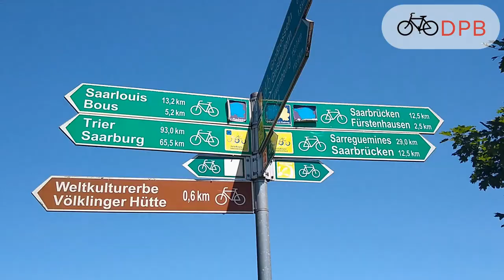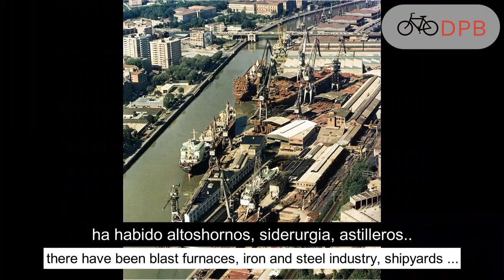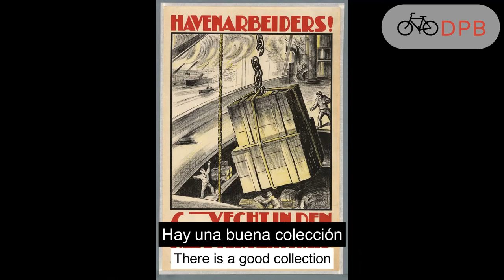Diseño gráfico, los orígenes. En bici desde Bizkaia hasta el Sarre.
Vamos a hacer una ruta en bici por la via verde de los Montes de Hierro en Bizkaia. La comparamos con una ruta por el Sarre, en Alemania. Por el camino, descubriremos cómo empezó esto del diseño gráfico. ¿Vienes?